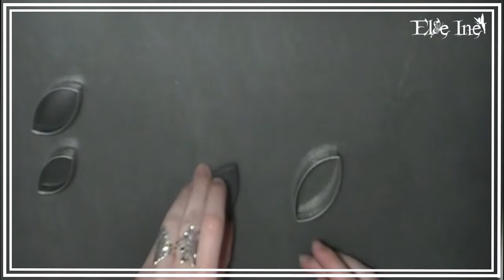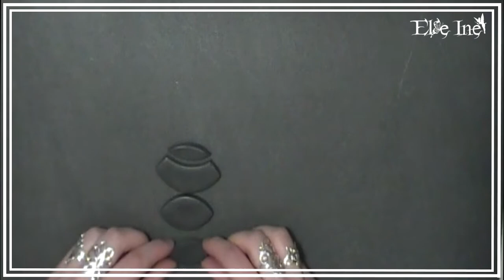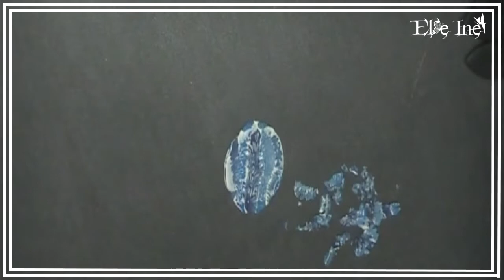Tuto polymère - bijoux réversible/amovible